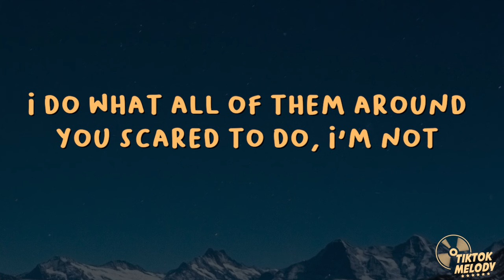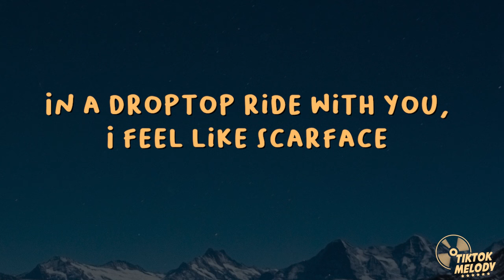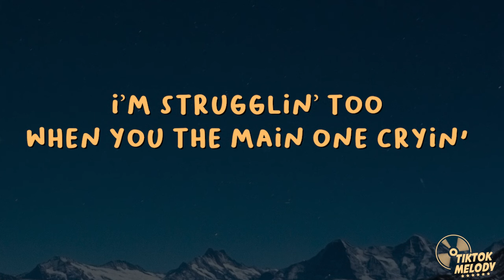SZA, Justin Beiber - Snooze (Acoustic) (Lyrics)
» SZA, Justin Beiber - Snooze (Acoustic) (Lyrics) Lyrics:
[Intro: SZA]
Ooh

Let's take this argument back up to my place